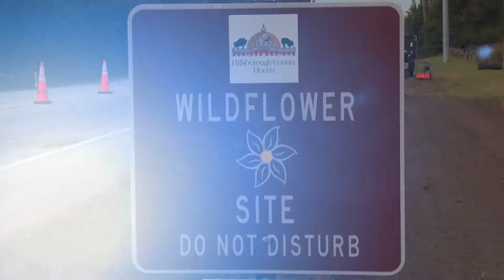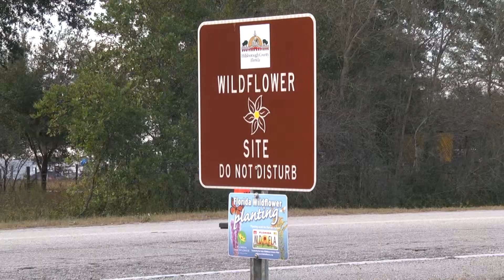Wildflowers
On May 15, 2013, the Board of County Commissioners approved a resolution to encourage the conservation of native wildflowers on state and county roads. Public Works is collaborating with the Florida Wildflowers Foundation, Keep Tampa Bay Beautiful, University of Florida Cooperative Extension, and the Florida Native Plant Society to establish wildflower sites along select county roadways. These groups are providing insight regarding site preparation, soil sampling, seed selection, and maintenance to increase the success rate of the plantings.

Public Works staff is also applying for the “La Florida, Land of Flowers, Community Grant Program”, funded by the sale of State Wildflower license plates, to purchase seeds for wildflower locations.

Public Works has embarked on its Wildflower Pilot Project on four test sites along four major roadways. The sites were selected based on soil conditions, rural settings, width of right of way, and public visibility.

Site 1: Lithia Pinecrest Road, between Falconridge Road and Browing Road
Site 2: Progress Boulevard/Madison Avenue, between S. 74th St. and S. 78th St.
Site 3: County Route 39, between Tipton Road and Old Hopewell Road
Site 4: East Fletcher Avenue, between Telecom Drive and Lettuce Lake Parkway

There will be a plot of approximately 600-1000 square feet at each site, with a variety of wildflowers planted about 15 feet from the edge of pavement. Each site has signage designating the area as a wildflower protected site providing a refuge for the plants to flourish.